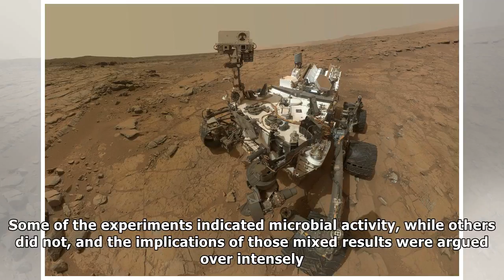Fingerprints of Martian Life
Many Thanks.